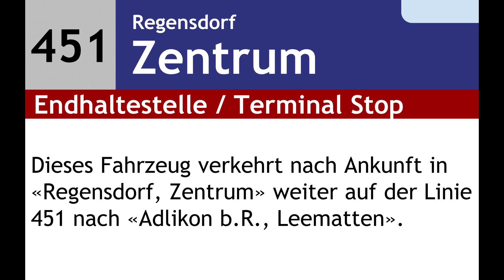VBG Ansagen - 451 - Adlikon, Leematten – Regensdorf-Watt – Regensdorf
Die Linie 451 verkehrt Mo-Sa im 60 min Takt. In den HVZ herrscht 30 min Takt.
In den HVZ gibt es folgende Linienläufe:
Morgens: Ohne Halt von Regensdorf-Watt, Bahnhof bis Adlikon, Leematten.
Abends: Ohne Halt von Adlikon, Leematten bis Regensdorf-Watt, Bahnhof

Adlikon b. R., Leematten
Watt, Haldensteig
- Laubisser
- Brünigstrasse
- Watt
- Geerenweg
Regensdorf-Watt, Bahnhof
Regensdorf, Zentrum Ost
- Obstgarten
Regensdorf, Zentrum

/ÖV_Glattal Aufnahmen und Video by: «ÖV Glattal»